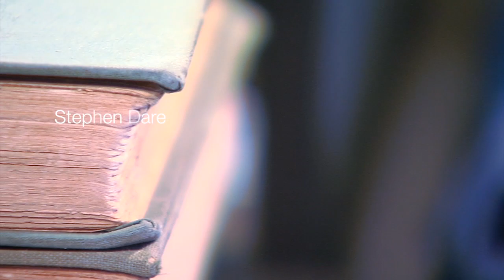sarah roy interview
This video is about sarah roy interview